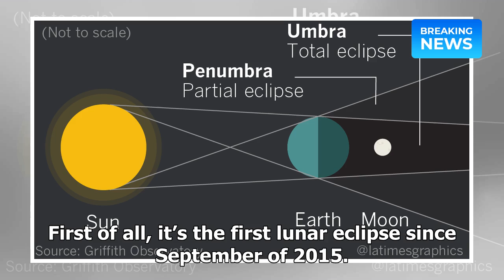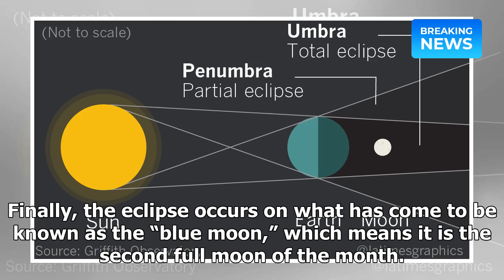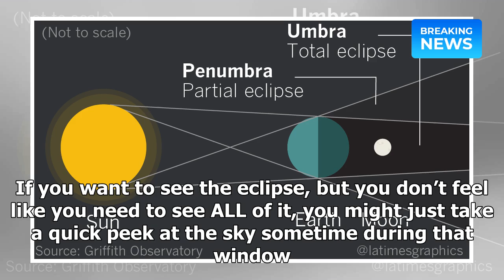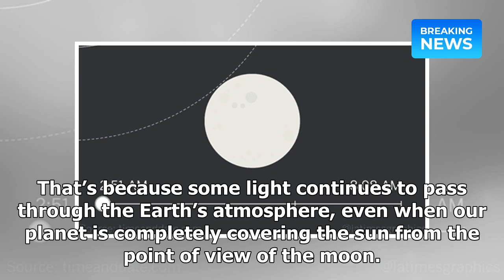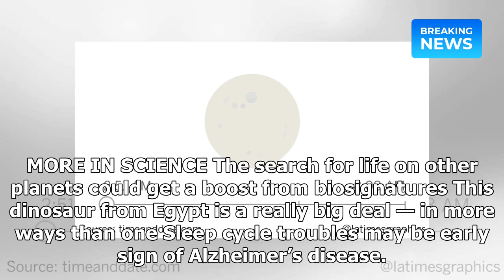Look up! Tonight's total lunar eclipse is special in at least three ways | Breaking News